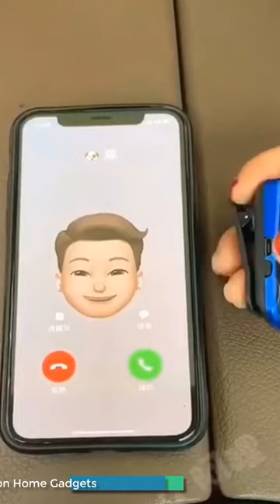👉 Amazon Kitchen Baskets 🍁🎃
▶ 6 My YouTube Channel [Gr liton Food Vloger CapCut]

[Gr liton Food Vloger CapCut]